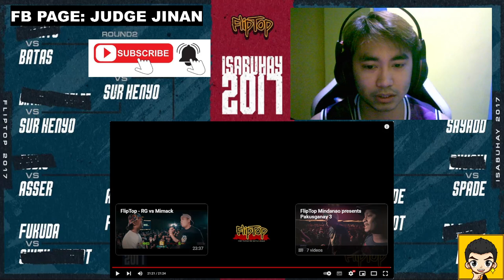Fliptop Isabuhay 2017 - Asser vs Rudic | Review Video #523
**JUDGEMENT**

For my own preferences sa pagtingin sa battle na to, laban to ng mga effective lines sa bawat isa. Kitang kita dito na mas naging effective si Asser at props sa pagpapakita ng pagiging well rounded. Flow, bars, jokes, etc. Pero syempre mad props kay Rudic sa battle na to. Solid naman yon pero for me, ineffective sya dito laban kay Asser.

More Power FLIPTOP BATTLE LEAGUE!!